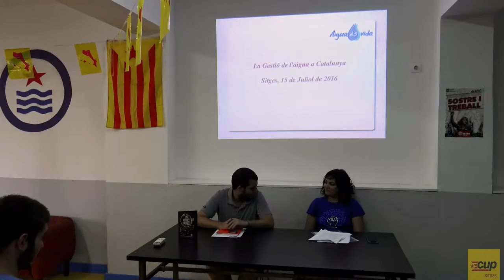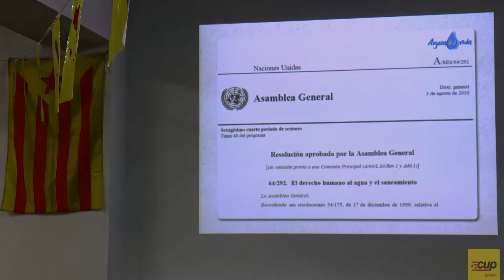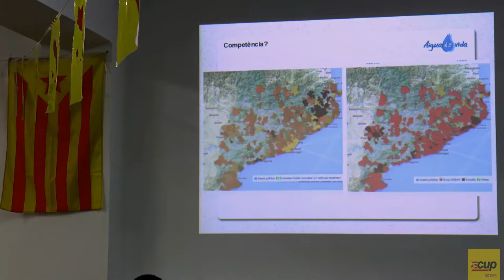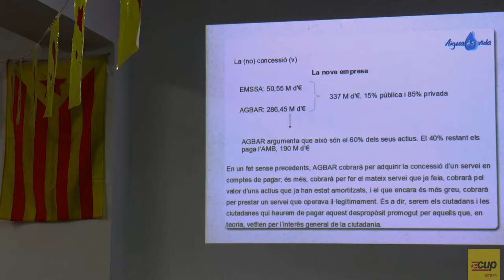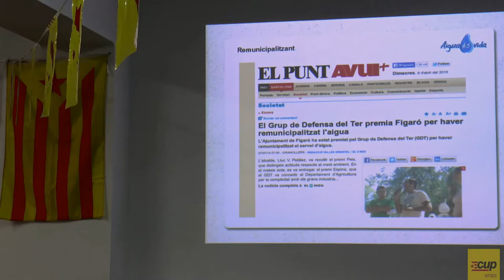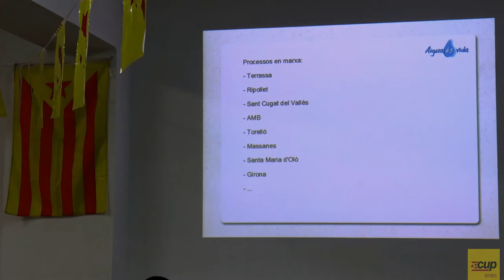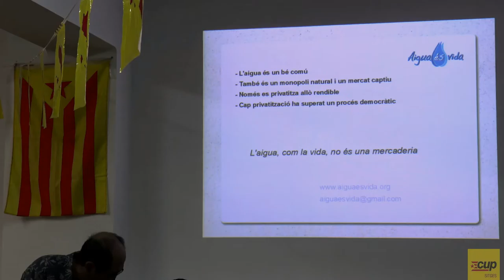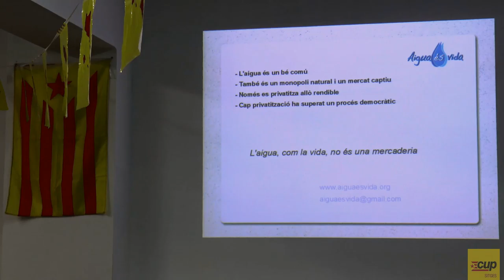Empoderem-nos. La gestió de l'aigua a Catalunya i la remunicipalització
La xerrada anirà a càrrec de l'enginyera Miriam Planas d'Aigua és Vida i Enginyers Sense Fronteres

La xerrada s'emmarca dins del cicle "Empoderem-nos" el qual busca plantejar i debatre alternatives reals i realitzables per gestionar el dia a dia de Sitges des de les institucions i, alhora, aprofundir en la democratització d'aquestes

Des de la CUP de Sitges volem convidar-vos a la xerrada "Empoderem-nos. La gestió de l'aigua a Catalunya i la remunicipalització" que hem organitzat amb col·laboració d'Aigua és Vida aquest divendres 15 de juliol a les 19h. a l'Ateneu Popular de Sitges (C. del Sol, 2).

Com sabeu, la gestió d'un dret universal com l'accés a aigua potable darrerament s'ha vist afectat per polèmiques privatitzacions, com és el cas d'Aigües Ter-Llobregat, i projectes de planificació controvertits, com el transvasament de l'Ebre. A més, la mercantilització d'aquest dret significa una greu agressió al total de la població i d'aquí sorgeix la necessitat de remunicipalitzar-ne la seva gestió local.

Per tot això creiem que és necessari debatre de manera oberta la necessitat de democratitzar de nou la gestió de l'aigua i ho farem amb l'enginyera Miriam Planas, membre d'Aigua és Vida i Enginyers Sense Fronteres.